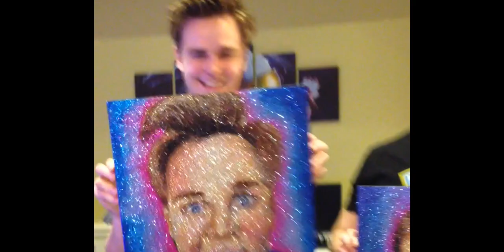PapaJake & Logan get GLITTERIZED by TRILLI!! All GLITTERportrait art by TrilliLife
All GLITTER portraits of YouTubers' Papa Jake & Logan by TRILLI:: THE GLITTER ARTIST